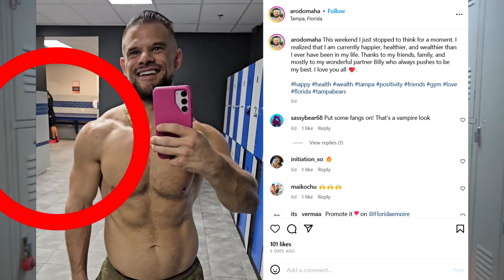Delightful Poser - Locker Room Photography is a Crime